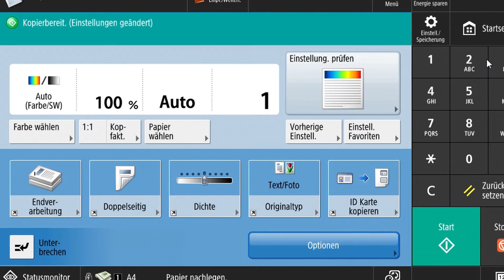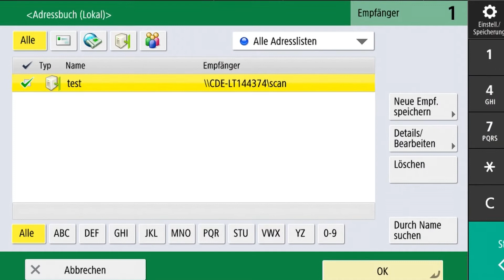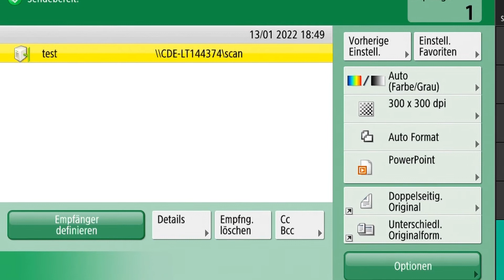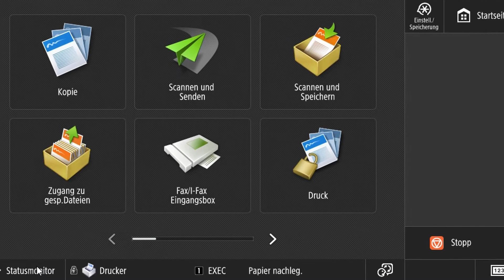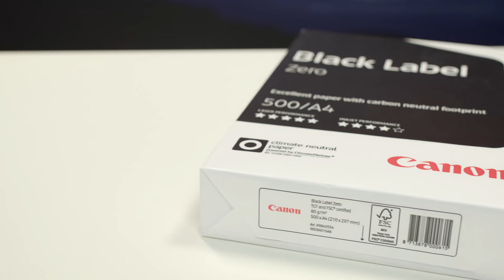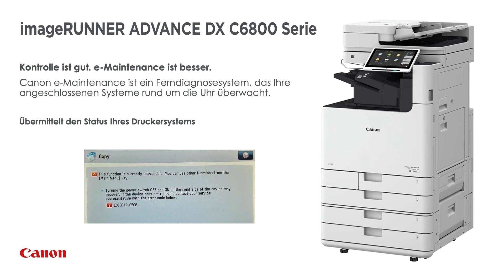Canon imageRUNNER Advance DX6800 final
Heute stellen wir Ihnen die Funktionen und Bedienung Ihres imageRUNNER ADVANCE DX 6800 vor:
Intro 0:00
Bedienfeld Kopieren und Scannen 0:11
Bedienfeld Kopieren 0:18
Bedienfeld Scannen und Senden 1:30
Fehlermeldung Papier nachlegen 2:44
Fehlerbehebungshinweise 3:40
Papierqualität 4:59
E-Maintenance 6:16